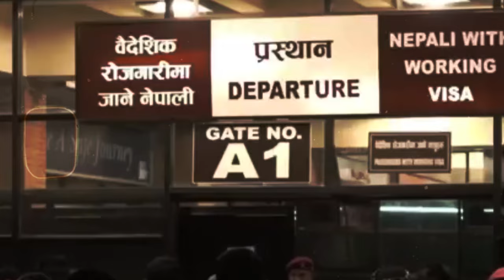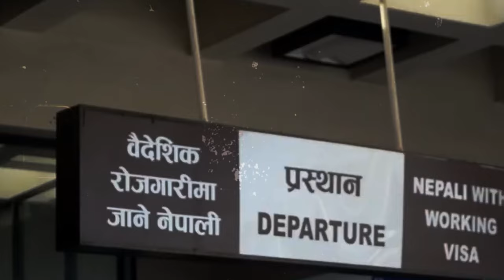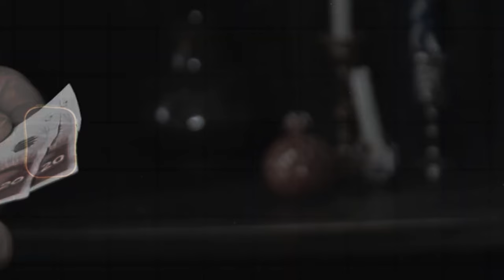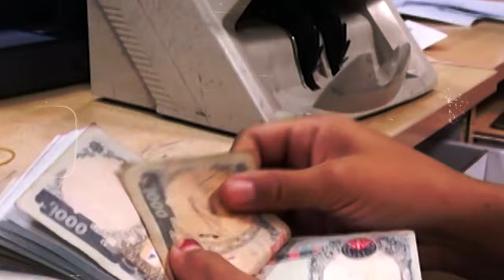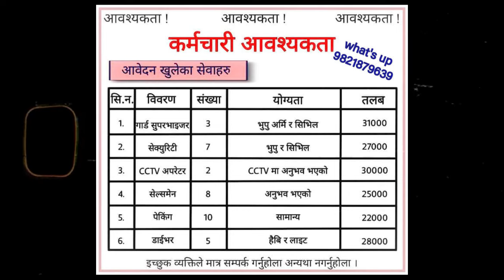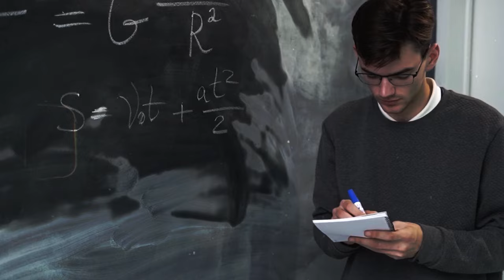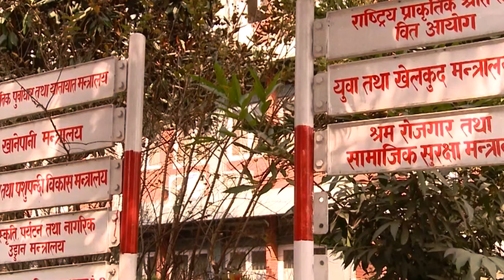Unemployment Problem in Nepal @theexplainernepal || Case Study